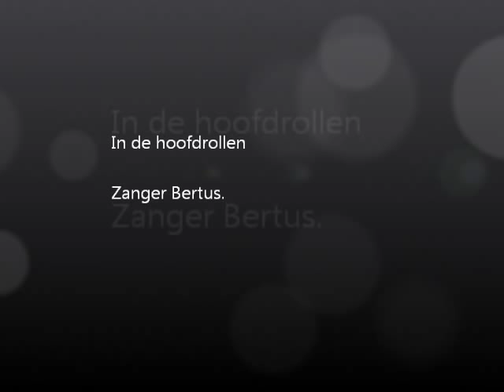Bertus - alles wat je hebt mag je houden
jah jah zo als bertus :P:P